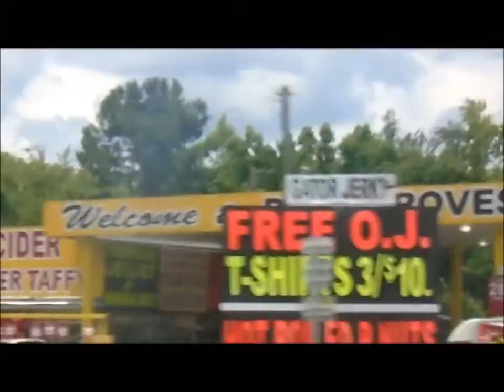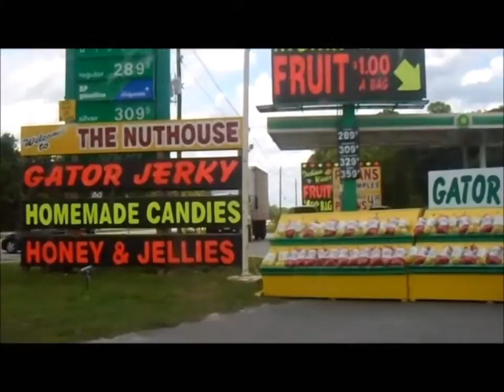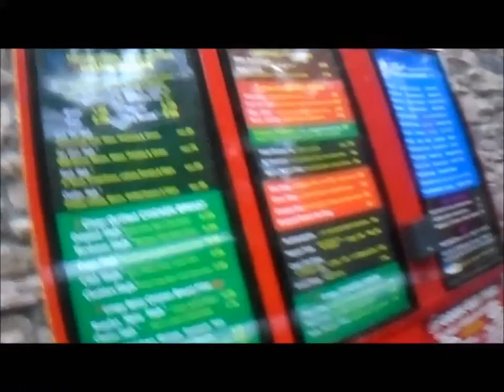FLORIDA ROADTRIP HOME! (FL DAY 5) | "TONY SEASON 3"